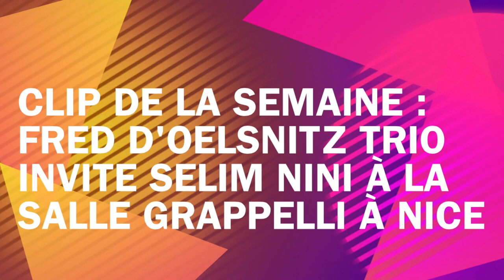La Semaine #5 de Gilbert d'Alto pour le Jazzophone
Retrouvez toutes les semaines, la sélection culturelle et jazz du journaliste Gilbert d'Alto, pour le Jazzophone, le nouveau Journal du Jazz

LE SHAPKO - NICE
Claudio Citarella

LE SHAPKO - NICE
Scott Allen ANNULE remplacé par un groupe brésilien

LE JAM - NICE
Fred d'Oelsnitz trio

MEDIATHEQUE - CANNES
Fred d'Oelsnitz trio

LE SHAPKO - NICE
Fred d'Oelsnitz trio

LA CAVE ROMAGNAN - NICE
Deborah de Blasi 4tet

LE B SPOT - NICE
Women on Stage avec The Nice Etoiles, Syka James et N'Goi 7tet

Dimanche 08 mars 2015 :
LE SHAPKO - NICE
Sebastien Chaumont 4tet